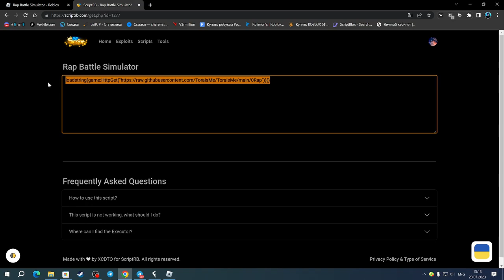СКАЧАЛ САМЫЙ КРУТОЙ ЧИТ ДЛЯ РЭП БАТЛ СИМУЛЯТОР | RAP BATTLE SIMULATOR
Fluxus(чит).

Соц.сети

Не читать.